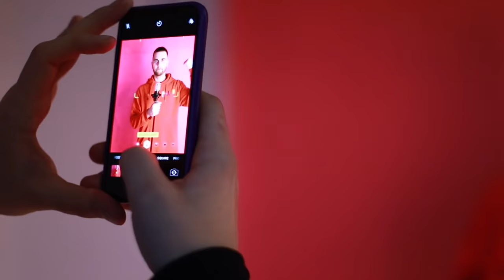Vikki Flowz - RapResent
Vikki Flowz or Biggie Smallz?
Shit, who knows 😎

"RapResent" is the opening flex track from a young Ukrainian female rapper who is full of tasty lyrics, puns and barz in English.
Vikki pays homage and respect to Eminem and Notorious BIG who influenced her to start scheming rhymes and flowing around.

Putting this single out "RapResent"s her love and passion for music, lyrics, rhymes and writing techniques.
The first solo baby is out in this world - enjoy!
The debut ALBUM is coming up this spring, very very soon...

CREDITS:

Music production - Jam Recordz (Shahid & Vikki Flowz)
Lyrics - Vikki Flowz, Lex Pun Intended
Sound engineering - Shahid
Mastering - Shahid
Steadicam operator - Oksana Gryn
Camera operator - Oksana Gryn
Drone pilot - Serge Kashevko
Camera PA - Serge Kashevko
Vocals coach - Solomia Danata
Dance coach - Polina Salabay
Dance crew - Art fam studio featuring:
Polina Salabay
Evelina Omelianovska
Yulia Lutsyshyn
Olya Kiriushkina
Liliia Tanchyn

Vikki Flowz hold yo damn horses
Lex on the lyrics Shahid on the beat

Vikki Vikki Slim
Vikki makes your room steam
Do you get sticky?
When you think bout Vikki.

Whatcha doing Vikki?
I’m doing what I love (luv)
How you feeling Vikki?
Now you better fill my cup (cup)
Hell yeah to the top, fill it to the top
Baby, we are climbing up the mountain Hip Hop

Vikki Vikki Flowz
Hundred rows
Do they rhyme
Sh who knows
Come stand close
On your toes
Get a rap
flow Hypnose
I am real
I don’t pose
Pose is fake
I suppose
Your nose job
Looks imposed
And lips job
Says “she blows”
with my hoes
We all rose
Looking prettier
Than rose
Getting “wowz”
On the halls
You all know
How it goes
poles say “Yes”
To my prose
I like me
Biggie Smalls
Flows he tows
Put the bros
Down to earth
on the lows
On the pause
He’s the boss!
He bossed bros
For good cause
Said Don’t Put
the damn dose
In your nose
That’s false

On our side it’s sunny
On Yours - heavy snows
(It’s sunny let’s get funny)
You came here for money
That door has just closed
(It’s closed you are exposed)

Show ‘em your moves
I’ll bring more booze
My floor my rules
Don’t care bout dem foolz (F foolz)
Tell me the truth (truth)
Or You will lose (get loose)
This is my game (ready?)
Ready for cruise? (lets cruise!)

I am generation Z
ZEEEEEEEEE
(I’m generation Z kid get the hell outa here, ugh)
We are digital yet we are going
Crazy
(You’re that kind of annoying millennial - don’t be getting on my nerves with your damn rules)

You like Vikki? (Sticky)
I say Keep it (yeah)
Fuck same style (blaw)
I ain't widdit (I ain’t)

Have a rest
You’re blessed
Say no less
Got champagne
In you glass
Grass still green
Vegas’ Las
Stress been less
I see that
Mess is gone
No more mess
Let me guess
you’re impressed
With the fact
That you’re blessed
Press will press
You’ll feel Pressed
When they see
you moving Fast
Make yo word last
Don’t let em rest
It’s a test
Have you passed?

You’re blessed you have a life just find a purpose
It might get a little hectic baby don’t be nervous
I’m going through it every day of my life
I wanna help out I wanna write lyrics.

Vikki Vikki Flowz
Hundred rows
Do they rhyme
Sh who knows
Come stand close
On your toes
Get a rap
flow hypnose
(Shahid on the beat)

Find Vikki Flowz featured on the Album of her boyfriend “ReLEX”

Lex & Vikki RapZone Podcast
- LVRZ stands for Lex&Vikki Rap Zone✌️
- Podcast about our favorite hip hop releases🌎
- New video reaction content weekly❗️